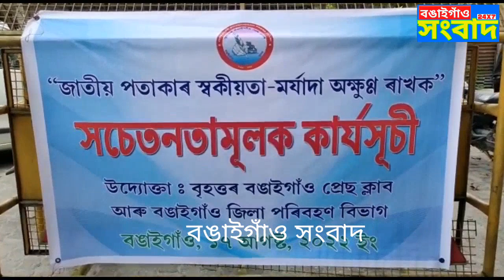বঙাইগাঁও প্ৰেছ ক্লাৱৰ উদ্যোগত আৰু জিলা পৰিবহন বিভাগৰ সহযোগত সচেতনতামুলক কাৰ্যসূচী ৰূপায়ন কৰে বৰপাৰা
গ্ৰেটাৰ  বঙাইগাঁও প্ৰেছ ক্লাৱৰ উদ্যোগত আৰু জিলা পৰিবহন বিভাগৰ সহযোগত সচেতনতামুলক কাৰ্যসূচী ৰূপায়ন কৰা হয় বঙাইগাঁও বৰপাৰাত

জাতীয় পতাকাৰ স্বকীয়তা মৰ্যাদা অক্ষুন্ন ৰখাৰ উদ্দেশ্যে বাহন সমুহত জাতীয় পতাকা এতিয়াও লগাই থোৱা লোক সকলক সজাগ কৰাৰ চেষ্টা কৰি থকা হৈছে।

জাতীয় পতাকাখন মৰ্যদা সহকাৰে সসন্মানেৰে ৰাখিবলৈ সকলোকে আহ্বান ৰাইজক আহ্বান জনায় প্ৰেছ ক্লাৱে

উল্লেখ্য যে স্বাধীনতা দিৱসৰ কাৰ্যসূচীৰ সমাপ্ত হোৱাৰ পিছতো একাংশ লোকে জাতীয় পতাকা বাহনত ব্যৱহাৰ কৰি আছে